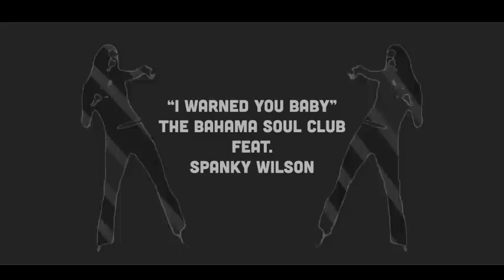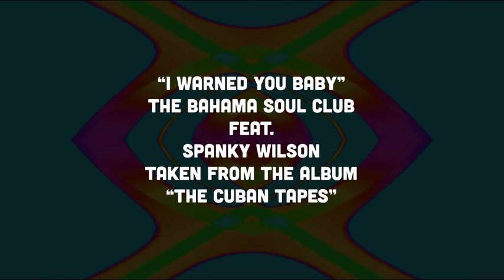Bahama Soul Club ft. Spanky Wilson "I WARNED YOU BABY" Snippet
Snippet from the album :: THE CUBAN TAPES feat. Spanky Wilson, Bessie Smith, Ruthie Foster, Danay Suarez, Arema Arega, Telmary, Anna Luca ::

„The Cuban Tapes" concists of 17 tracks of finest Club Jazz and again with selected vocal features like some of the most announced artists of the contemporary Cuban Music Scene: DANAY SUAREZ, AREMA AREGA & TELMARY. A grandiose team which was also chosen by Gilles Peterson for his terrific 'HAVANA CULTURA' project.
 As if this weren't enough we're more than proud to announce three generations of distinguished American singers from past until now, starting with Jazz and Gospel legend BESSIE SMITH, Soul and Funk diva SPANKY WILSON and the Grammy nominated „Soul and Blues Powerhouse" RUTHIE FOSTER. Finally on top of that the wonderful ANNA LUCA from mighty Club Des Belugas.

"I Warned You Baby" by Spanky Wilson courtesy of H. B. Barnum/Mothers Records from the Album "Doin It".

digital: 08th October worldwide
physical - CD: 8th November
physical - Vinyl: Yes we can! Dates soon!